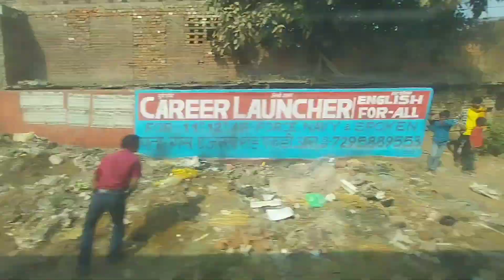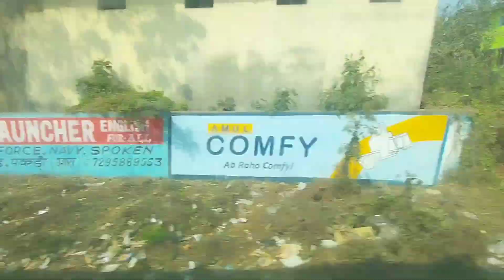Indore Junction To Patna Junction Journey || Part -2